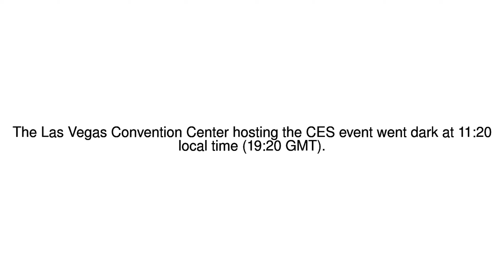News Update CES 2018: Power cut at major Las Vegas electronics show 10/01/18